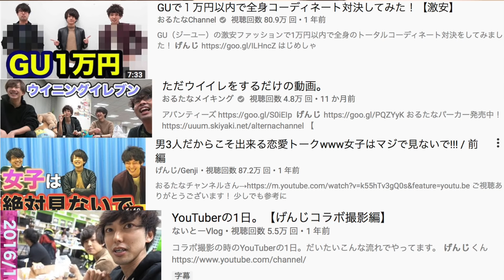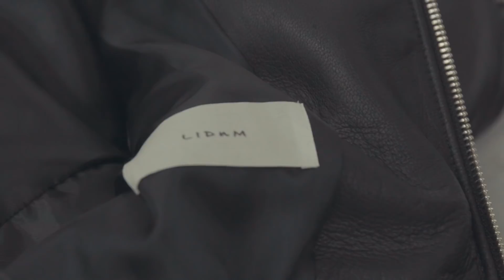YouTuberで一番私服が派手!? ないとーさんに向けて着方講座！！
ZARAめっちゃいいなぁ😂✨

30万人本当にありがとうございます!!次の目標に向かって頑張りますので今後もよろしくお願いします〜!!

【げんじ】
身長 175cm
体重 55キロ
体型 痩せ型

じゃあʕ•ᴥ•ʔ